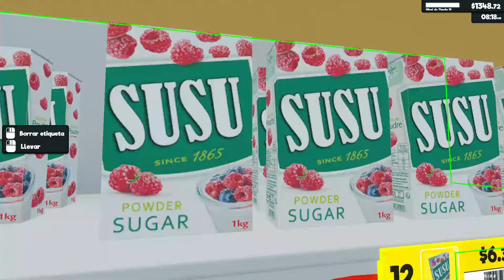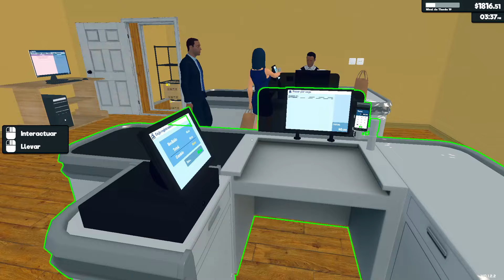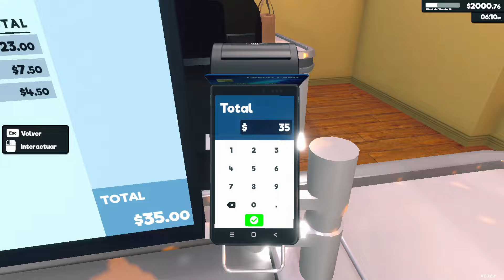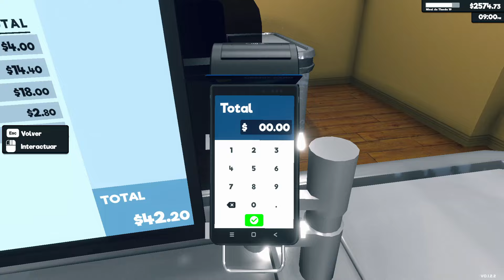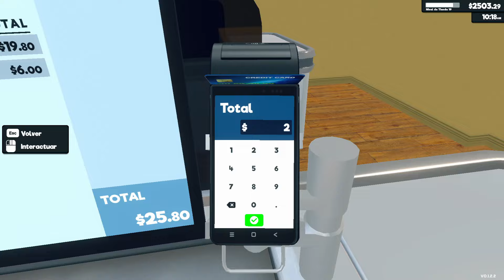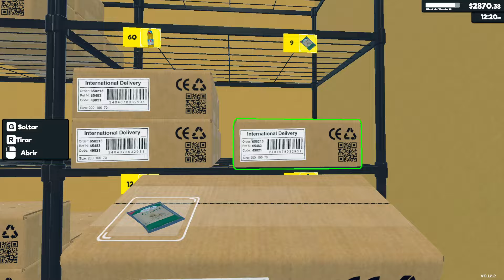CONTRATO UN NUEVO REPONEDOR + NUEVA CAJA Y NUEVA EXPANSION! SUPERMARKET SIMULATOR #11